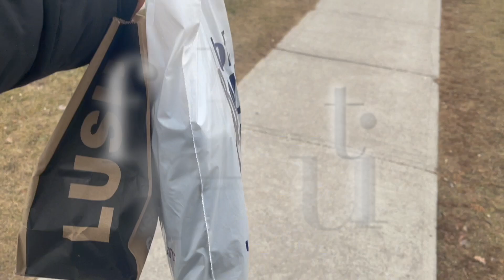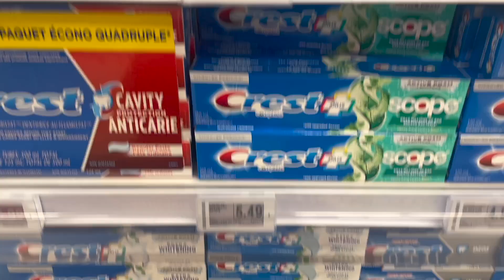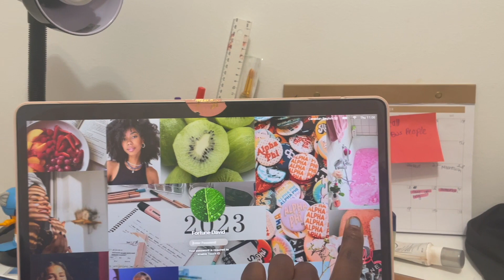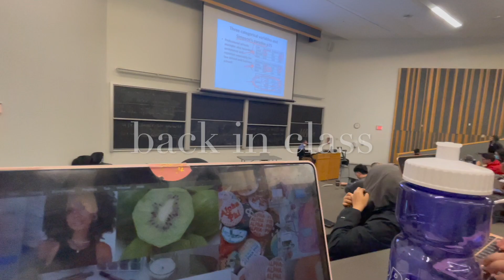Week in the Life of a UTSC student athlete! First Week Back From the Holiday Break!